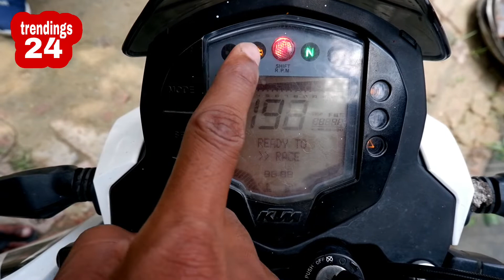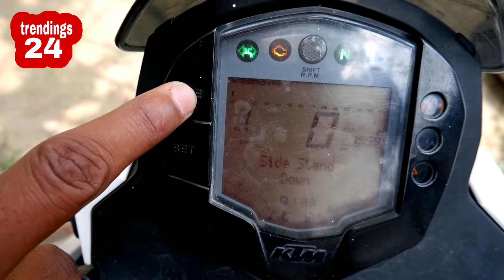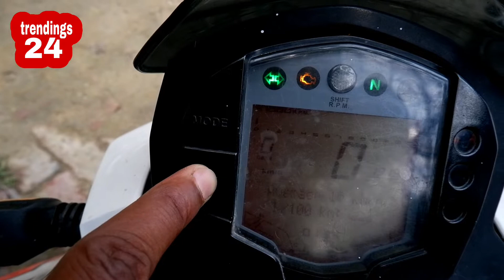KTM Duke 200 review after 20000km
In this video we know about ktm duke 200 performance mileage and condition of the bike after 20000km driving in 2 year